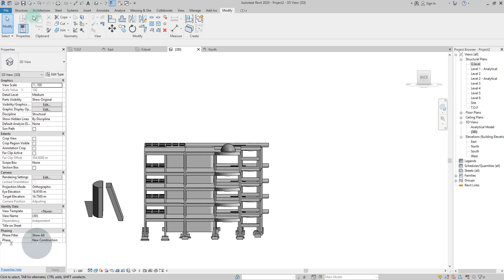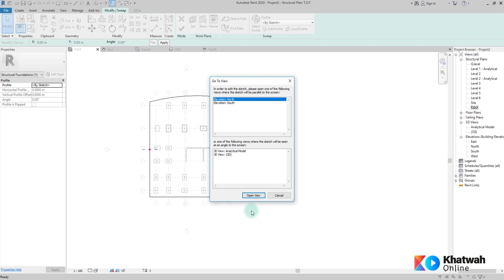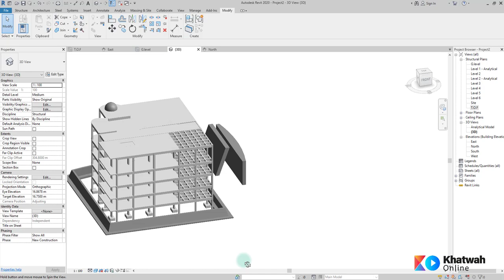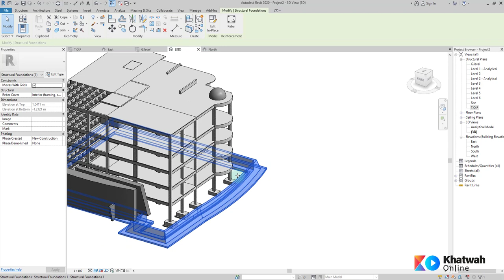خطوة أونلاين | كيفية عمل الحوائط الساندة المائلة في برنامج الريفيت الانشائي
يوجد أدوات لبناء معظم العناصر الأساسية في برنامج الريفيت الانشائي …. مثلا يوجد أداة لبناء الحوائط وأداة أخرى لبناء الأساسات وأداة للأعمدة …. وهكذا

لكن عند الحاجة لبناء بعض العناصر الإنشائية المائلة مثل الحوائط الساندة المائلة في برنامج الريفيت الانشائي .. لا نجد أداة مباشرة لبنائها ولكن يمكن ذلك عن طريق استخدام أداة (Model In Place)
وهي ببساطة تعطينا الحرية في تشكيل او بناء العناصر بشكل اكبر وذلك باستخدام أكثر من أمر …. أحد هذه الأوامر هي أمر Sweep والذي سنقوم بشرحه بالتفصيل.

أمر Sweep في برنامج الريفيت الانشائي:

يعتمد أمر Sweep على تحويل عنصر ثنائي الأبعاد الى عنصر ثلاثي الأبعاد عن طريق ربطه بمسار معين وعند تحليل الحوائط الساندة المائلة نجد أنها عبارة عن قطاع يتبع مسار محدد ايضا.
فيما يلي خطوات إستخدام أمر Sweep في برنامج الريفيت الانشائي :
نختار أداة (Model In Place) ثم نقوم بتحديد Category العنصر الذي سنقوم ببنائه وهي الأساسات (Foundation) .
نختار أمر  Solid Sweep ثم نحدد  المسار (Path) وهو محيط الحائط الساند ,قد يتكون هذا المسار من خطوط او اقواس او كلاهما  ونقوم برسمه في المسقط الأفقي للأساسات .
ثم تحديد البروفايل (Profile) وهو قطاع الحائط الساند عن طريق (Edit Profile) ويتم رسمه علي واجهة من الواجهات ولابد ان يكون خط مغلق.

تعلم في الفيديو التالي كيفية عمل الحوائط الساندة في برنامج الريفيت الانشائي باستخدام امر Sweep 👇